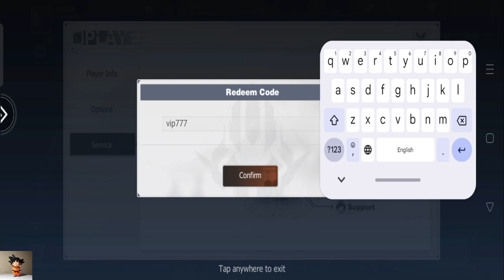قريبا على جوجل بلاي انطلق في مغامرات الروبوتات mecha heart of steel gameplay new android game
"Mecha: Heart of Steel" هي لعبة موبايل مثيرة تندرج تحت فئة الألعاب القتالية والأكشن. تدور أحداث اللعبة في عالم مستقبلي يتميز بالتكنولوجيا المتقدمة والآليين العملاقين. إليك بعض الملامح الرئيسية للعبة:

القصة
تدور القصة حول صراع بين البشر والآليين، حيث يتعين على اللاعبين قيادة مجموعة من الروبوتات القتالية لمحاربة الأعداء واستعادة السيطرة على العالم. كل شخصية في اللعبة لها خلفية قصصية فريدة، مما يضيف عمقًا إلى التجربة.

أسلوب اللعب
قتالات ملحمية: يتمكن اللاعبون من التحكم في روبوتات مختلفة، كل منها يمتلك قدرات فريدة وأسلحة متنوعة.
تخصيص الروبوتات: يمكن للاعبين تخصيص الروبوتات الخاصة بهم من حيث التصميم والأداء، مما يتيح لهم إنشاء أسلوب قتال يتناسب مع استراتيجياتهم.
مراحل متنوعة: تحتوي اللعبة على مجموعة من المراحل والتحديات، تتراوح بين المعارك ضد الأعداء إلى مهام إنقاذ.
الرسوميات والصوت
تتميز اللعبة برسوميات ثلاثية الأبعاد مذهلة وتصميمات تفصيلية للروبوتات والبيئات. كما تقدم موسيقى تصويرية ملحمية تؤثر على تجربة اللعب.

التفاعل الاجتماعي
يمكن للاعبين التنافس أو التعاون مع أصدقائهم، مما يضيف عنصرًا اجتماعيًا ويزيد من متعة اللعبة.

الخلاصة
"Mecha: Heart of Steel" هي لعبة ممتعة تجمع بين الأكشن، الاستراتيجية، والقصص المشوقة، مما يجعلها تجربة رائعة لعشاق الألعاب القتالية على الهواتف المحمولة.